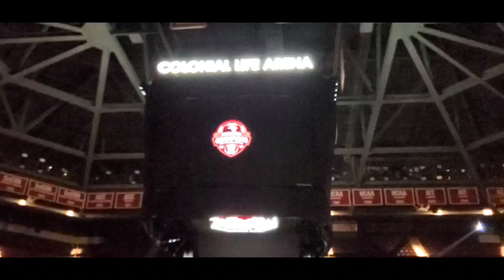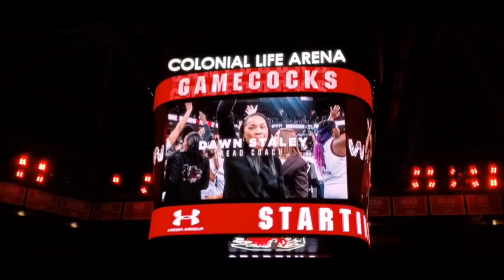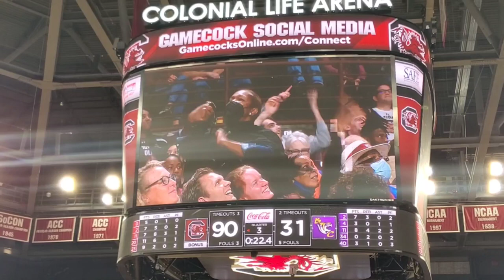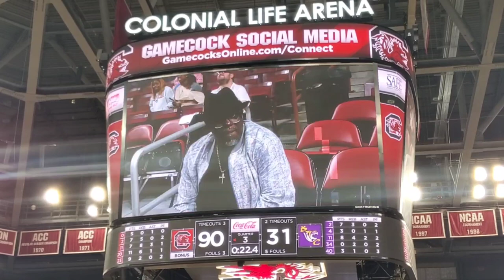South Carolina Women's Basketball Exhibition vs Benedict College | Gamecock Walk | DNA | 10.31.2022